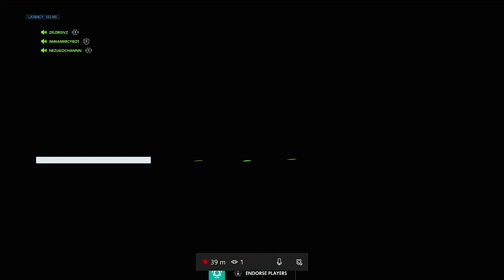cool game with cool peeps overwatch(no edits)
WONNA JOIN THE SQUAD OF MVP'S